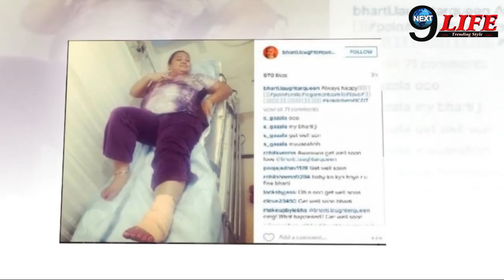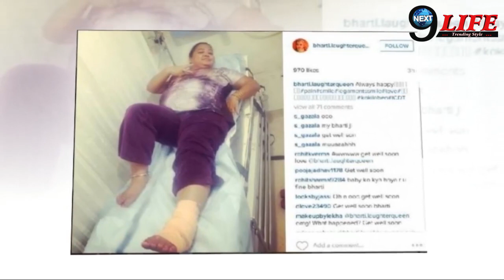पुछताछ के दौरान भारती सिंह की हालत हुई खराब, फैंस के लिए आई बुरी खबर...!!